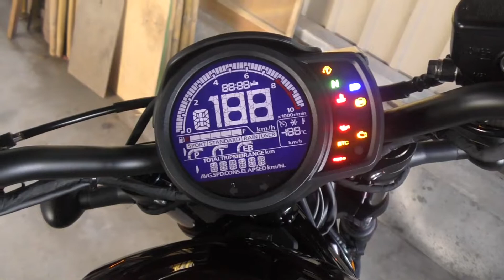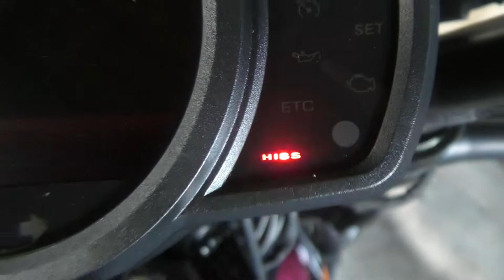レブル1100納車 走行距離15キロ